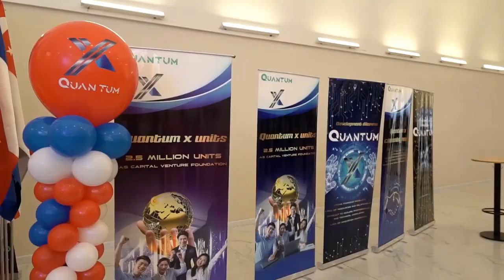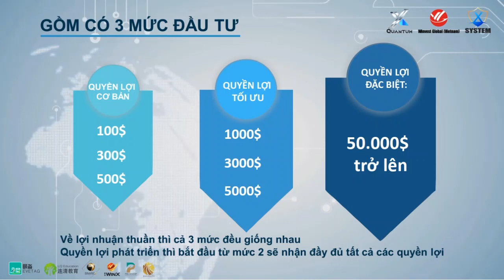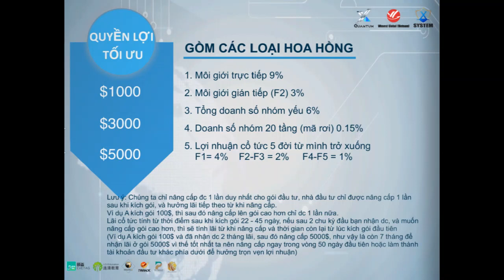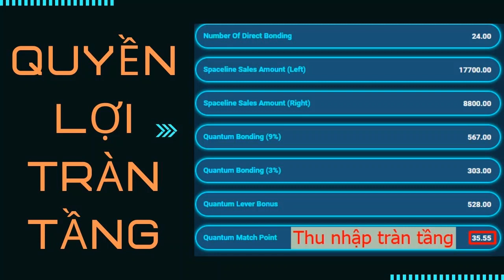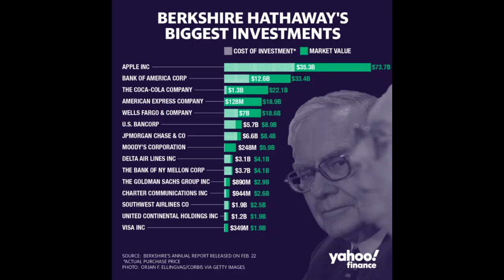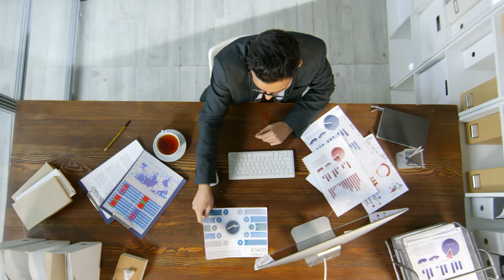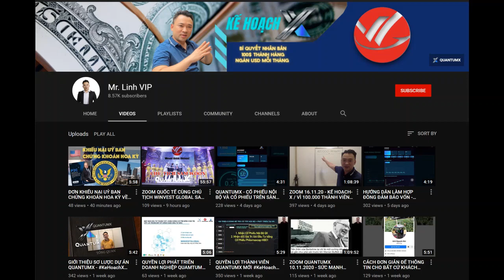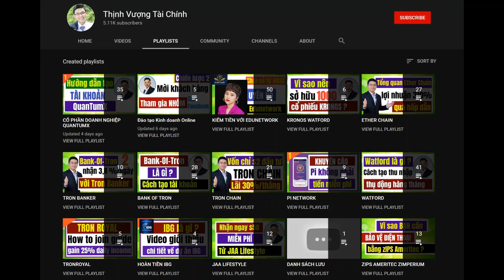QUANTUM X LÀ GÌ? QUANTUM X CÓ PHẢI LÀ ĐA CẤP, LỪA ĐẢO?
Quantum X là một dự án đầu tư mới ra mắt thị trường Việt Nam trong thời gian gần đây và đang nhận được nhiều sự chú ý của cộng đồng. Tuy nhiên, do là một dự án mới nên không có nhiều thông tin về Quantum X cho những ai quan tâm, dẫn đến việc tồn tại nhiều câu hỏi xung quanh dự án này. Trong đó, một trong những câu hỏi quan trọng nhất là Quantum X có phải một dự án lừa đảo hay không.

Trong video này, Sodu.asia sẽ phân tích chi tiết về Quantum X để đưa ra kết luận về việc có nên đầu tư vào dự án này hay không.

Xem thêm các video của Sodu:

Mạng xã hội phân quyền Vitae là gì? Dự án Vitae đa cấp, lừa đảo như thế nào?

MyAladdinz là gì? MyAladdinz có phải đa cấp lừa đảo không?

Mark Cuban - Tỷ phú Shark Tank Mỹ và 10 câu nói về kinh doanh không thể bỏ qua

Rủi ro là gì? Cơ hội là gì? Hiểu đúng về rủi ro và cơ hội để đầu tư hiệu quả tạo ra lợi nhuận

Xem thêm các bài viết về đầu tư của Sodu.asia:

- Làm thế nào để giao dịch trên thị trường chứng khoán Mỹ?

- Điều hành quỹ phòng hộ lớn nhất thế giới quản lý hơn 124 tỷ đô tài sản, tỷ phú này nói rằng “suýt phá sản là điều tuyệt vời nhất từng xảy ra với tôi”

- Làm thế nào để tránh đưa ra các quyết định đầu tư dựa trên cảm xúc?

- Giao dịch và đầu tư chứng khoán khác nhau như thế nào? Bạn nên lựa chọn giao dịch hay đầu tư?

- Bò và Gấu là gì? Định nghĩa thị trường bò và thị trường gấu trong chứng khoán

- “Buy and Hold” là gì? Khi nào bạn nên áp dụng chiến lược Buy and Hold trong đầu tư?

- 5 sai lầm trong đầu tư có thể sẽ khiến bạn phải trả giá đắt

- 3 điều bạn cần tránh khi đầu tư cổ phiếu

Sodu.asia - Hệ sinh thái tài chính cá nhân
Nhận tư vấn: m.me/sodu.asia